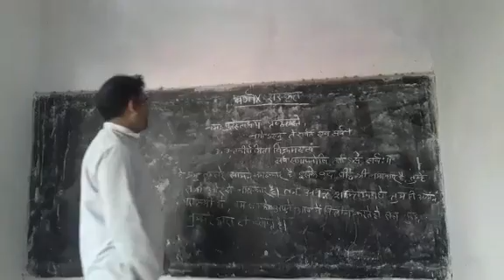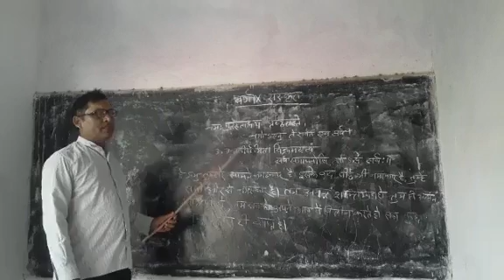St. Joseph's School Itarhi, cls. 9th, Sanskrit